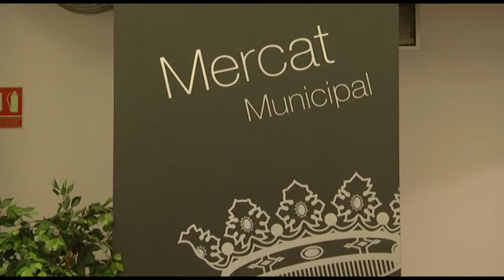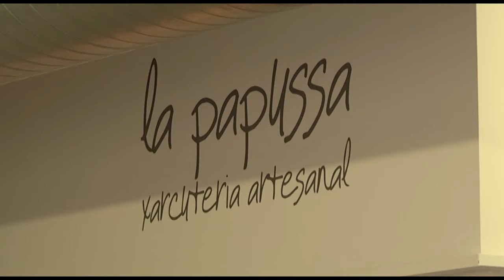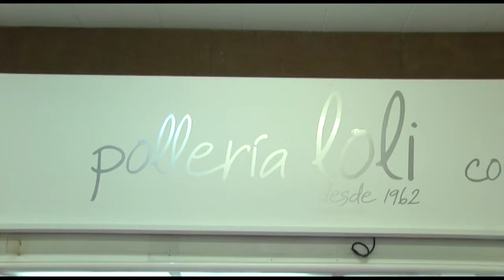Día a día la Vall. El mercado municipal